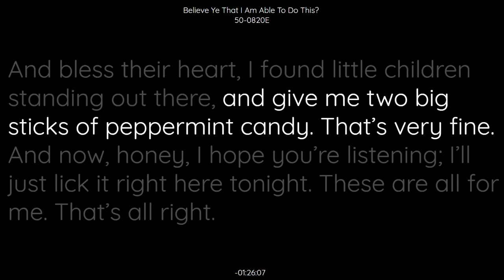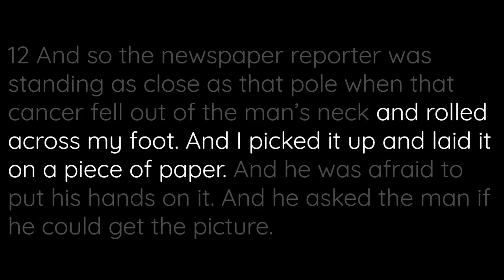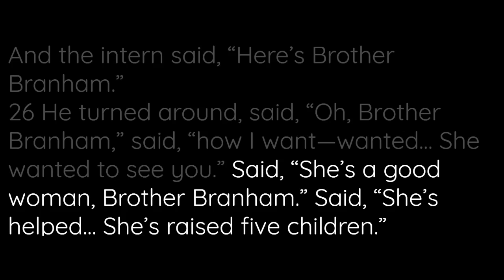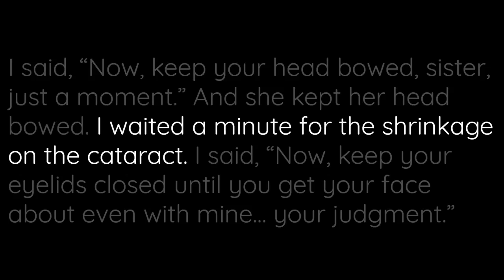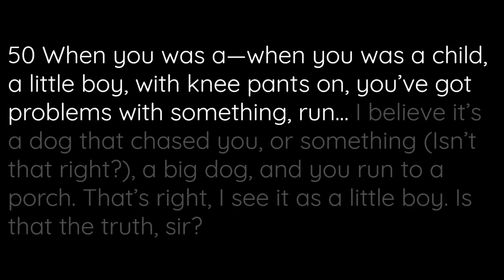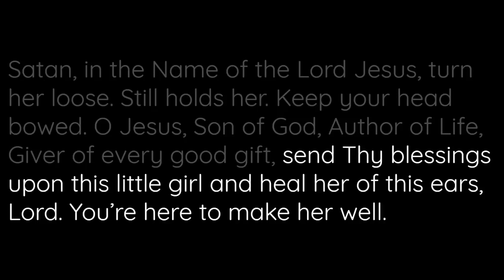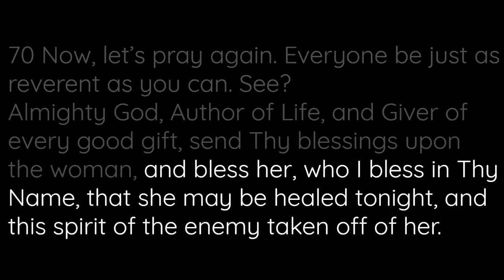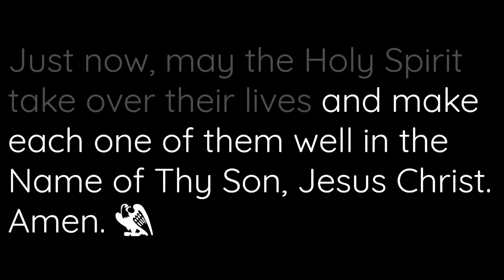50-0820E Believe Ye That I Am Able To Do This | William Branham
50-0820E Believe Ye That I Am Able To Do This | William Branham